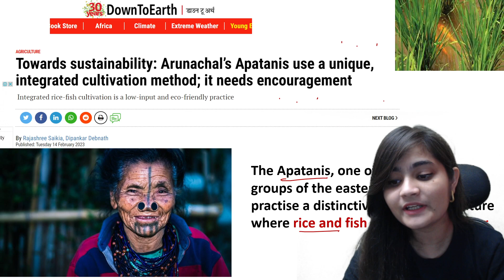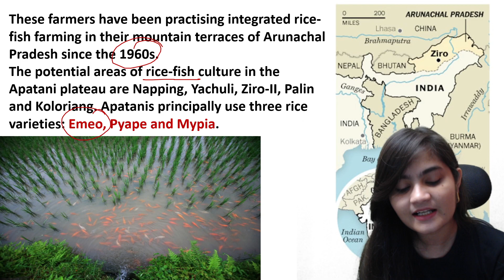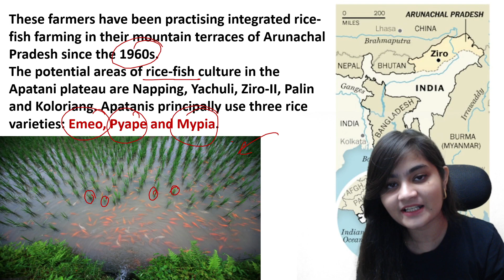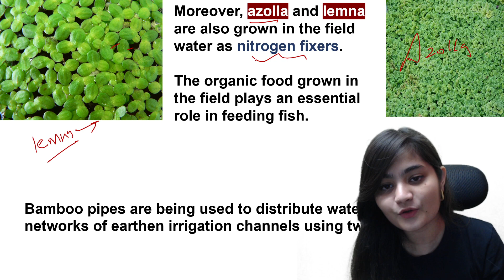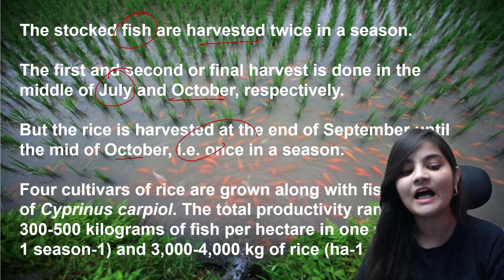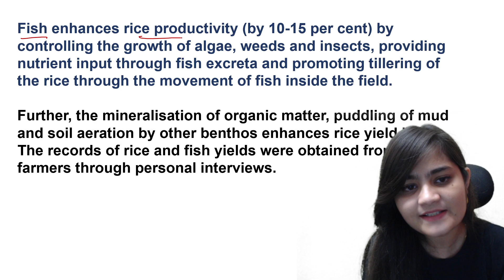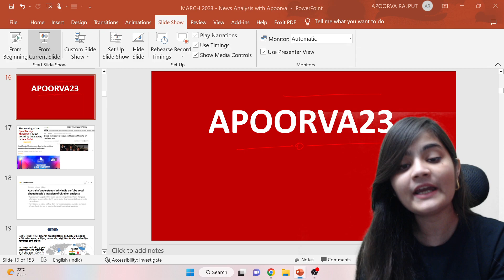Integrated Fish and Rice cultivation by Apatani Tribe | Sustainable Agriculture method | By Apoorva